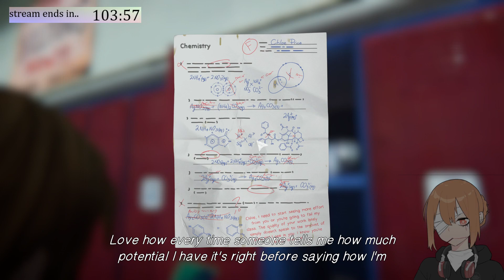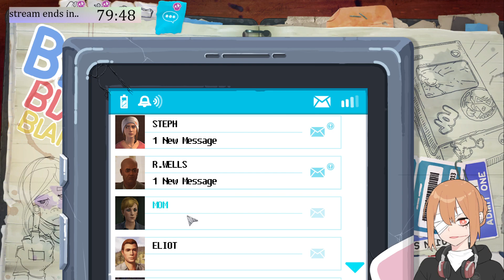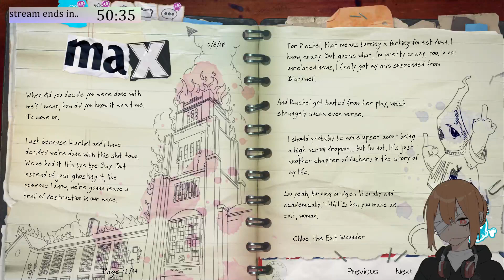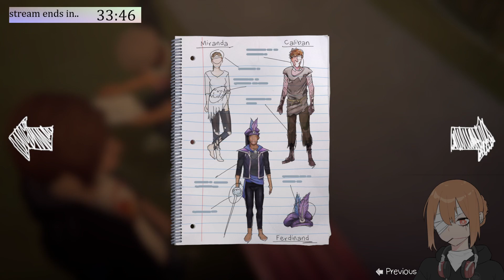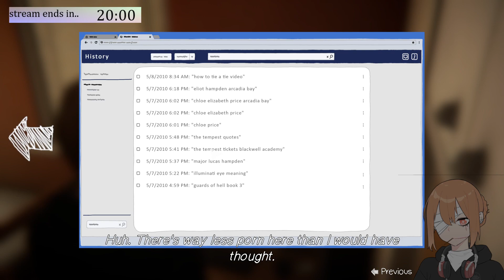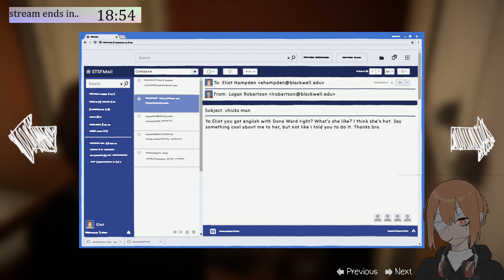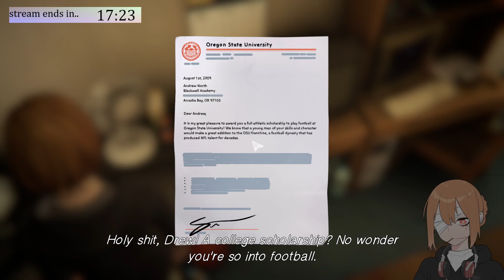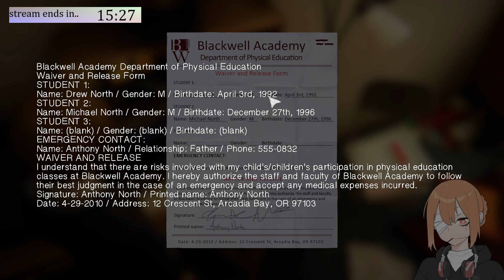Life is strange: Before the Storm episode 2 part 1